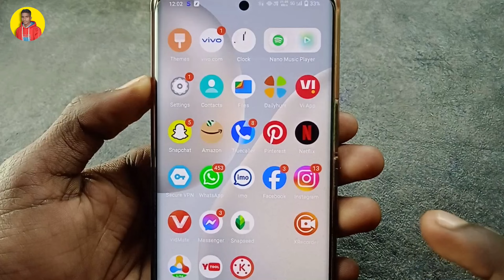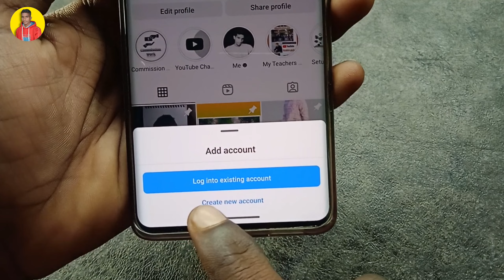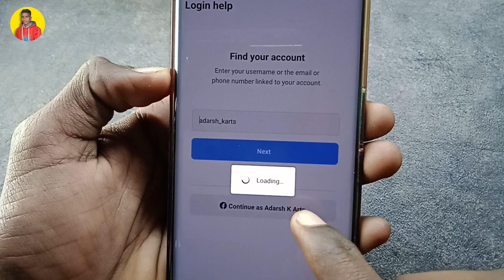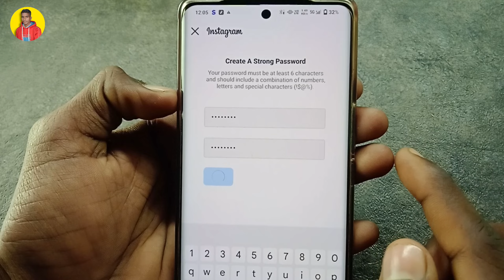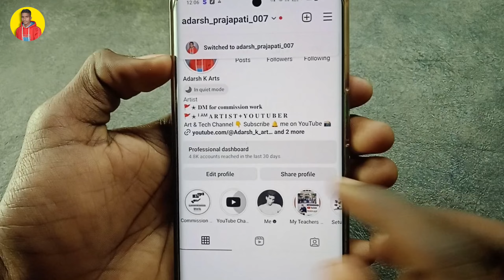Instagram की पुरानी ID वापस कैसे लाएं ! Instagram ka purana ID recover kaise kare Bina password ke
Hello Friends

Aaj ke es video me Mai aap ko bataya hu ki aap
Instagram की पुरानी ID वापस कैसे लाएं

इंस्टाग्राम अकाउंट का पासवर्ड याद नहीं है फिर भी अकाउंट वापस कैसे लाएं
hack instagram account recover kaise kare 2024
how to recover hacked instagram account
how to recover hacked instagram without password
free instagram followers
केस के बीच मैं वकील कैसे बदलें
how to recover hack instagram id
instagram id hack ho gaya kya kare
instagram follower kaise badhaye
instagram id hack ho jaye to kya kare
इंस्टाग्राम की पुरानी आईडी कैसे वापस लाएं
instagram में पुरानी id वापस कैसे लाये
instagram में delete reels को वापस कैसे लाएं
instagram का पुराना id वापस लाना सीखे
instagram ka पुराना account कैसे लाये
instagram से डिलीट हुए reels/videos कैसे वापस लाए
अपना disable account को वापस कैसे लाएं 2 दिन में
instagram ka purana account kaise chalu kare
instagram ka old account kaise open kare
recover instagram account